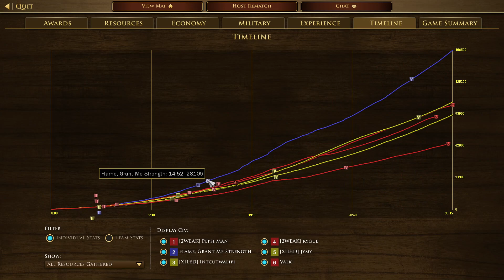2023091101 Eric Chris Jymy vs Pepsi Man Rygue Valk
3v3 Saxony
Eric(Hausa) Chris(Indian) Jymy(Aztec) vs Pepsi Man(Dutch) Rygue(Portuguese) Valk(United States)